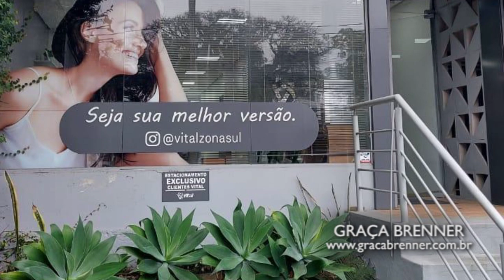GRACA BRENNER 23/01/22